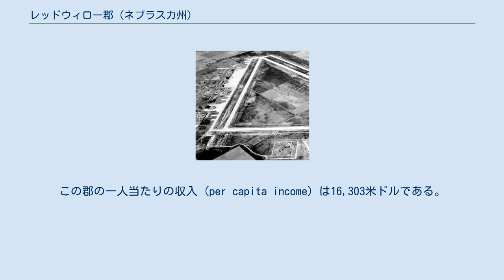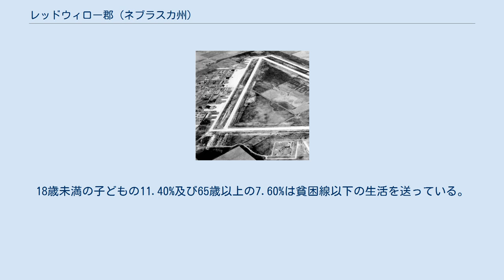レッドウィロー郡 (ネブラスカ州)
レッドウィロー郡（英: Red Willow County）は、アメリカ合衆国のネブラスカ州にある郡。
2000年時点での人口は11,448人で、郡庁所在地はマクック (McCook)。
 ネブラスカ州のナンバープレートで、レッドウィロー郡の車両は最初の数字が48になっている。
これは1922年にナンバープレートの制度を確立した際、レッドウィロー郡の車両登録台数が州内の郡のなかで48番目に多かったからである。
 レッドウィロー郡は1873年に組織され、郡の名はカンザス川の支流、リパブリカン川のさらに支流のレッドウィロー川にちなんで名付けられた。
 2000年の時点での郡の人口ピラミッド 2000年の国勢調査によると、レッドウィロー郡には11,448人、4,710世帯、及び3,188家族が暮らしている。
 レッドウィロー郡に住む4,710世帯のうち、30.20%は18歳未満の子どもと暮らしており、57.50%は夫婦で生活している。
7.20%は未婚の女性が世帯主であり、32.30%は家族以外の住人と同居している。
28.60%は独居で、全世帯の13.50%は65歳以上の独居老人世帯である。
1世帯あたりの平均人数は2.37人であり、家庭の場合は2.92人である。
18歳未満の子どもの11.40%及び65歳以上の7.60%は貧困線以下の生活を送っている。